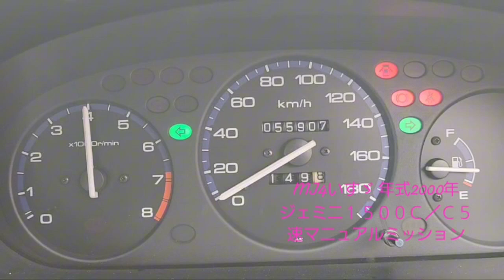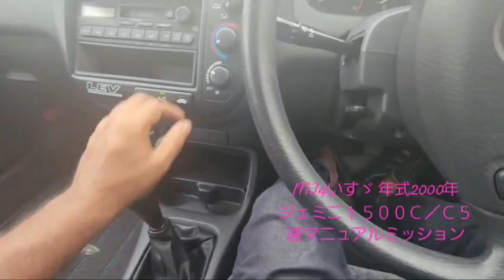MJ4いすゞ 年式2000年 ジェミニ１５００Ｃ／Ｃ５速マニュアルミッションMJ4 Isuzu Year 2000 Gemini 1500C/C 5-speed manual transmission